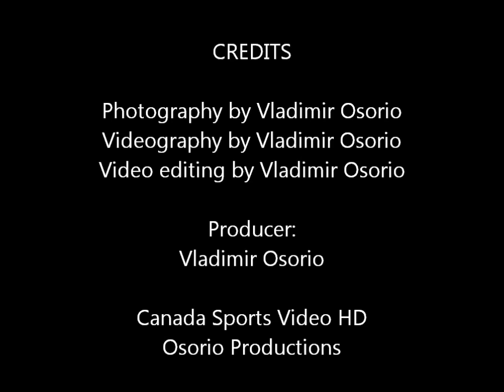ANB U10 Soccer DEMO Aug 11 2012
Canadian Soccer - ANB Soccer Academy